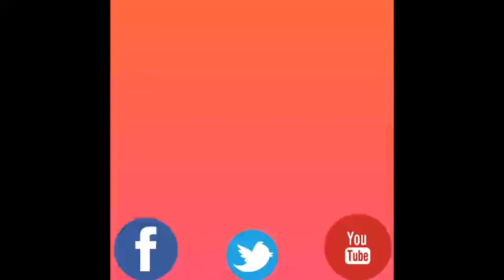Liaquat Abid Kharani Brahvi Song Taba A Zindagi By Balochistan Tv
Hello Friends!!

Welcome to Balochistan Tv
Singer liaquat Abid Kharani
Song Taba A Zindagi

Here you get All Brahvi Songs and All Balochi Song With Titles..